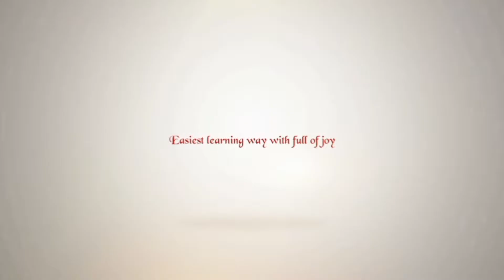WHY IS BLUE SO RARE প্রকৃতিতে_নীল_বিরল_কেন?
Virtualschool90 এর পক্ষ থেকে আন্তরিক অভিনন্দন।
প্রিয় শিক্ষার্থীরা এখন থেকে তোমরা Virtualschool90 তে মজার মজার বিষয় সম্পর্কে জানতে পারছো। এবং বেল বাটন প্রেস করে নোটিফিকেশন চালু করে রাখ। আমাদের সাথে যোগাযোগ করতে Facebook page ও Instagram এ যুক্ত হতে পারো।